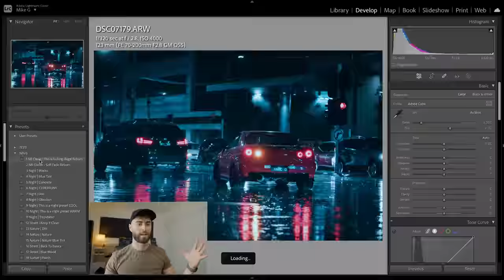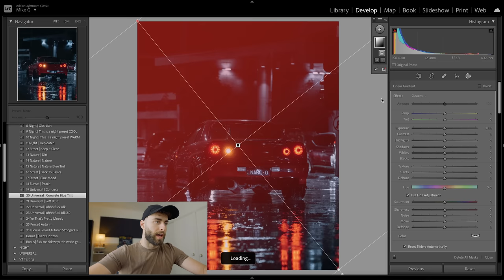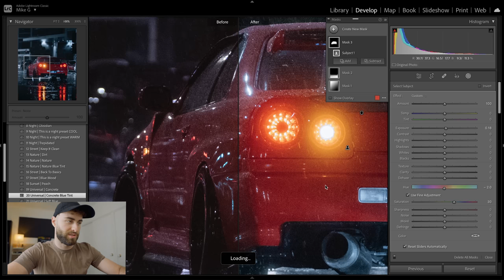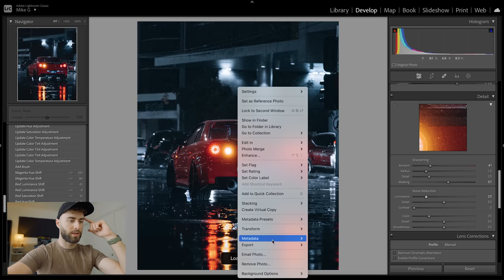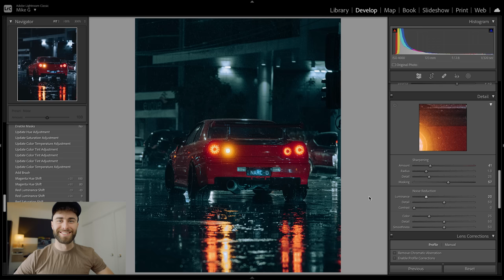YOU BAT FASTARD! WATCH THIS If You Suck At Editing!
Streamline.store and 7DN Preset sites will be shut down.

My Phone

ACTION CAMERA
OLD ACTION CAMERA
iPhone mount
Chest Mount
Buckle Mount (good to have spare ones)

SD Cards -
New SD Card I'm using

The world's best tripod (I've had 3 of these) -